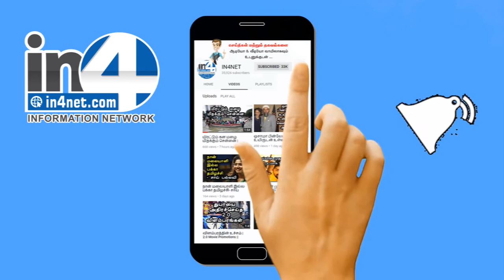இந்தியாவை வியக்க வைத்த வீர மங்கை அவனி சதுர்வேதி | IN4NET